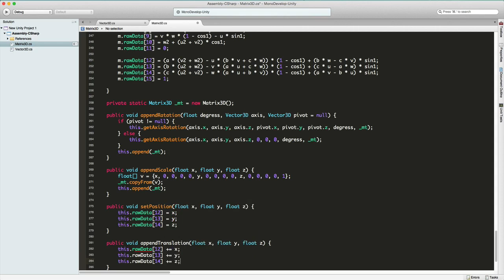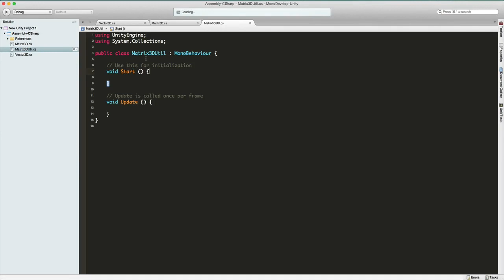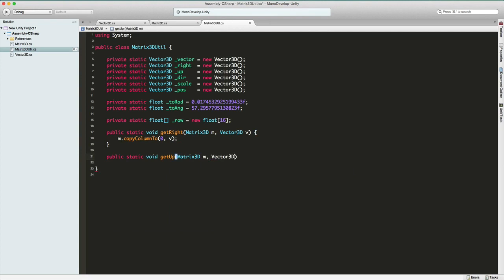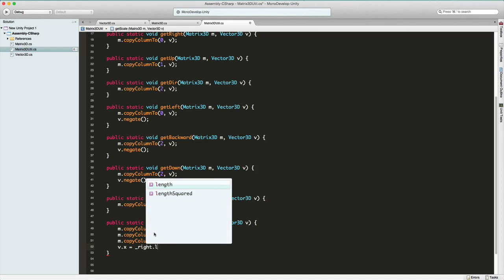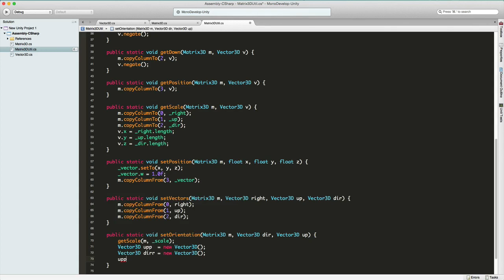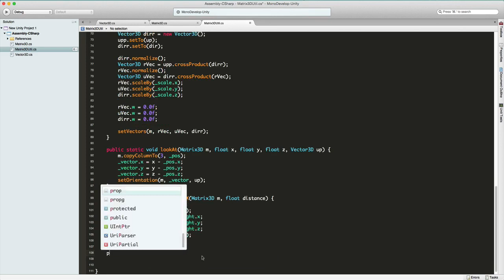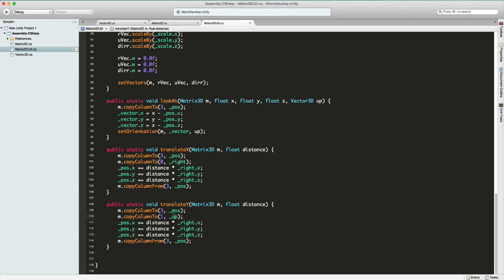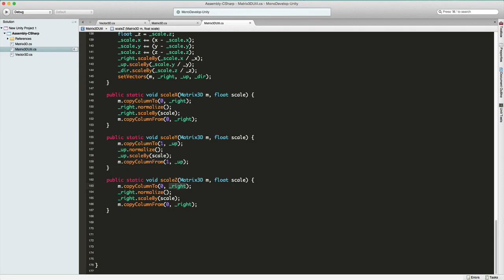3D基础数学编程16 3D基础数学编程 编程实现向量和矩阵 2